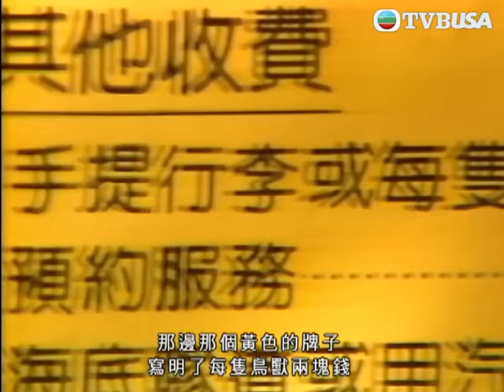【經典重溫】他來自江湖 | 的士佬周星馳嘅特殊載客規矩